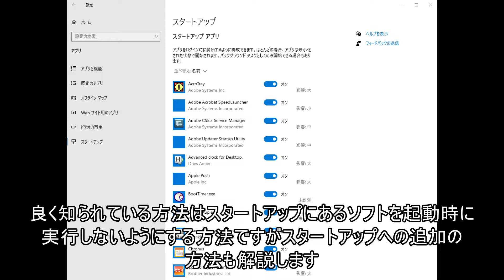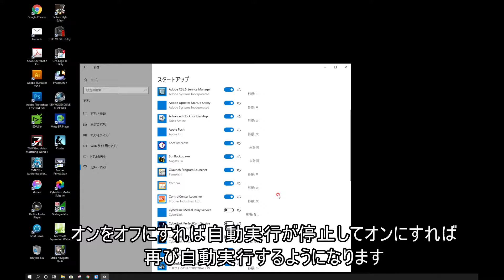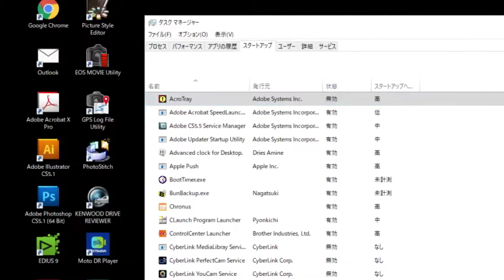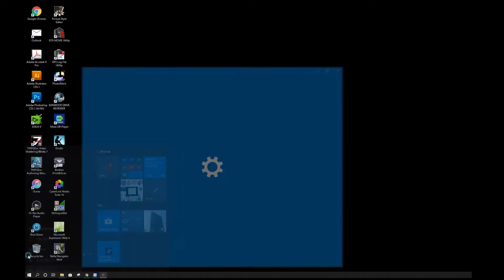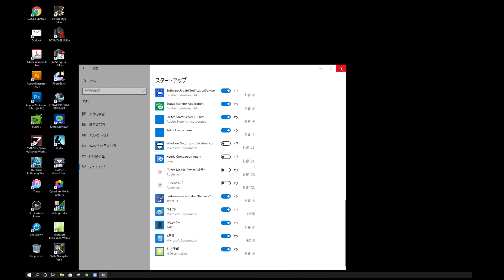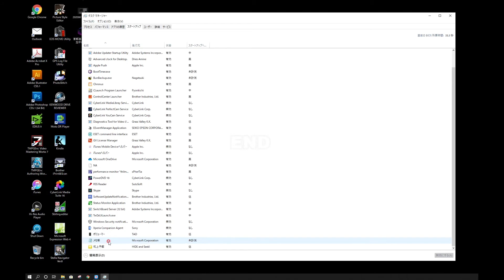Windowsを便利に使う(2)スタートアップの追加と削除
Windowsでは起動時に自動実行されるソフトが多くあります。必要のないものの自動実行を止めたり、反対に自動実行したいソフトを追加する方法を紹介します。